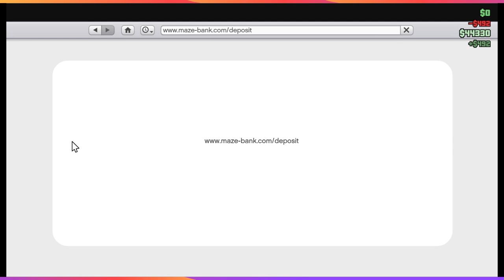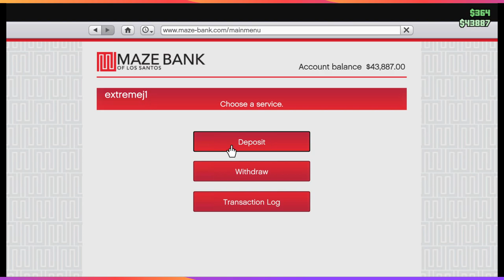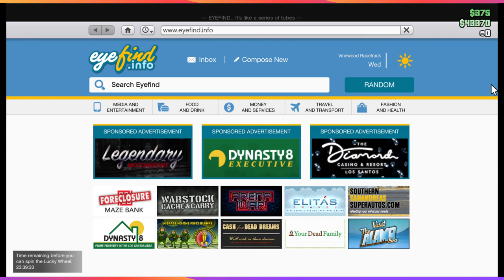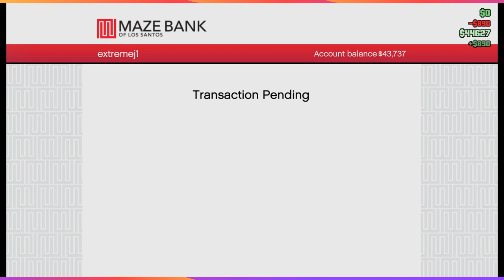gta 5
Mature-rated game

Significant Profanity or Vulgarity